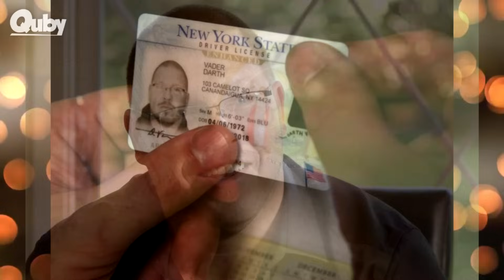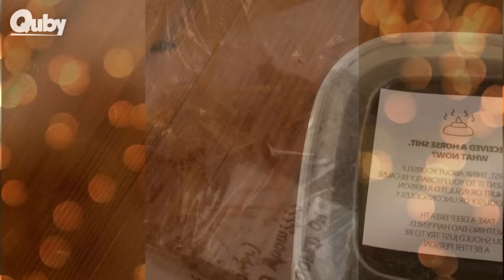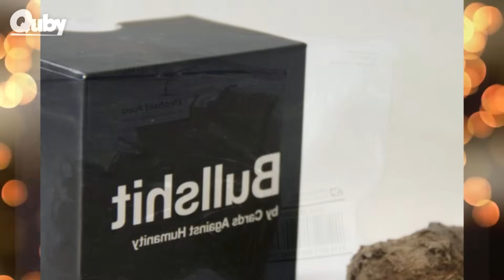10 Cose Assurde Che Sono Ancora LEGALI